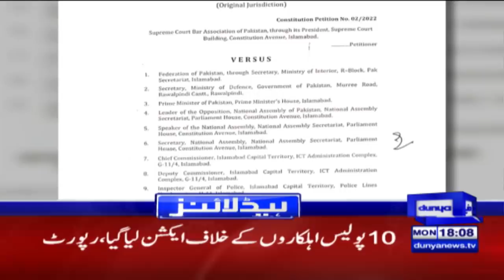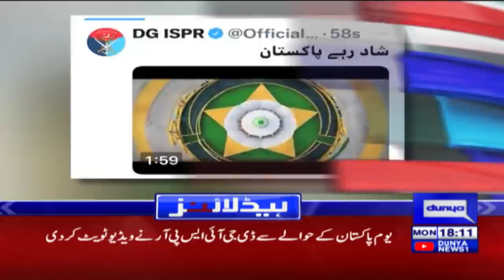Big News About D-Chowk Jalsa! Dunya News Headlines 6 PM | 21 Mar 2022